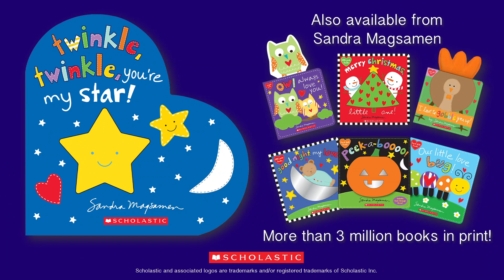Twinkle, Twinkle, You’re My Star! | Official Flip-Through Video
This playful new shaped board book features a plush star finger puppet embedded through the center of the book! This puppet becomes a character on every spread, offering a uniquely interactive reading experience for you and your child. With a sweet interpretation of this classic story and adorable illustrations, this board book reminds little readers just how loved they are.

Sandra Magsamen is the bestselling creator of over 30 baby and toddler books, with sales of over 3 million copies worldwide.